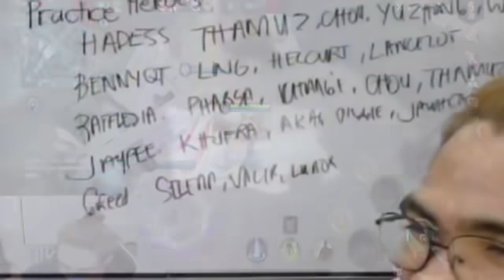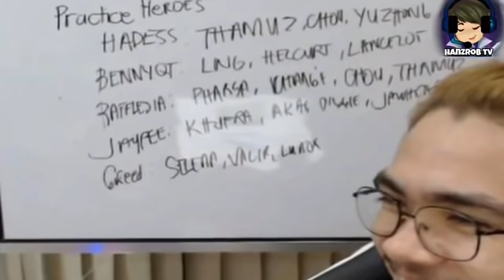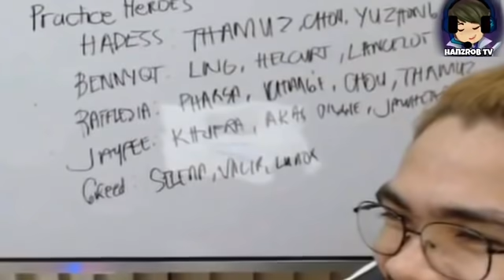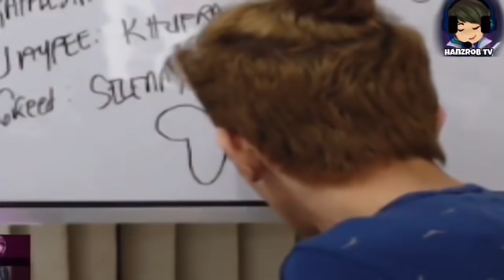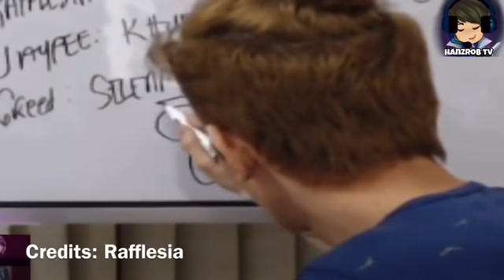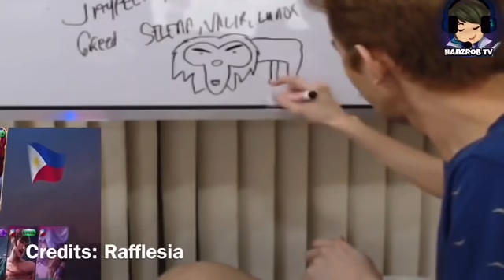BENNYQT MAGIGING CORE NA NG AURA PH? EXECRATION PWEDE PA MAGPALIT NG PLAYER!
Sa araw na ito pag uusapan natin kung mag chachangerole na nga ba si BennyQt sa Aura ph! matutupad na nga ba ang matagal nya ng gustong maging core? Well sasagutin natin yan sa araw na ito pero bago natin ito pag usapan wag nyo kalimutang mag subscribe at e hit ang notification bell para mas maging updated ka pa sa mga future uploads natin. ano pa bang hinihintay mo? TARA!